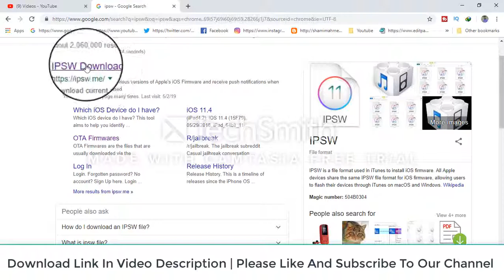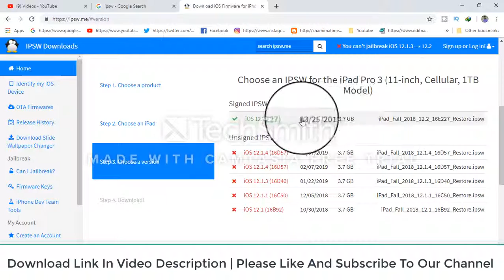Download iPad Pro 3 (11-inch, Cellular, 1TB Model) Firmware | Ipsw